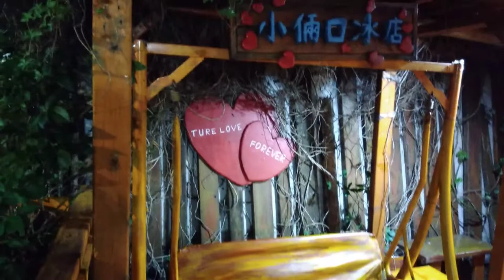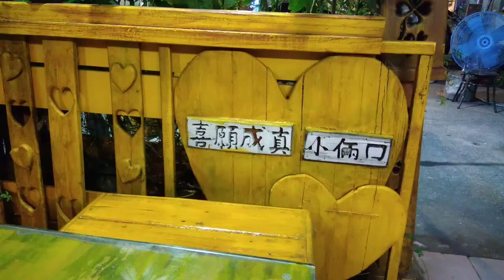Miếu MaZu ở TongXiao (通霄媽祖大廟)